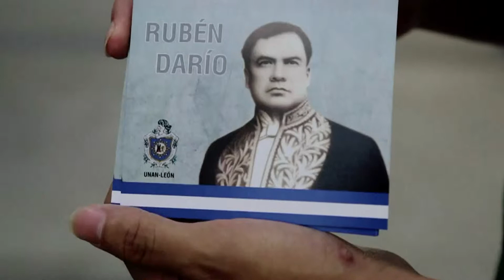Nicaragua celebrates its greatest poet, Ruben Dario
Americas Now filed this report from Leon, the hometown of Ruben Dario, where locals honored their country’s greatest poet with intricate carpet paintings made out of sawdust.